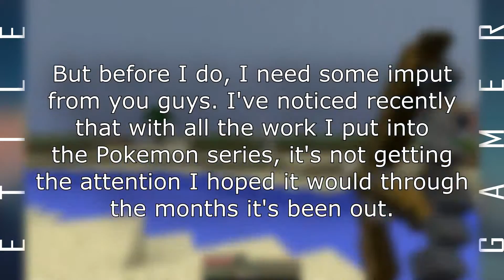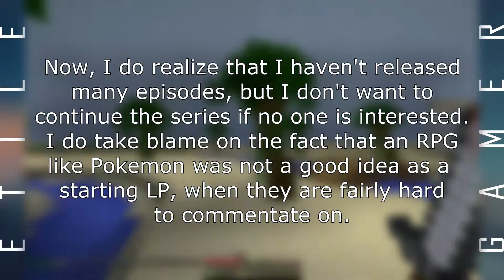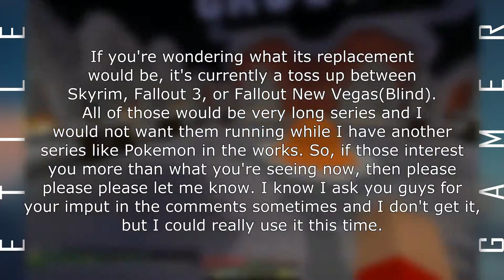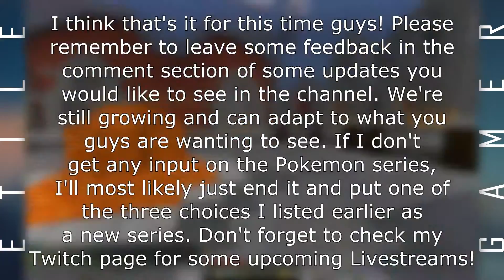Vlog #8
Server - MinecraftSurvivalGames (MCSG) / McGamer